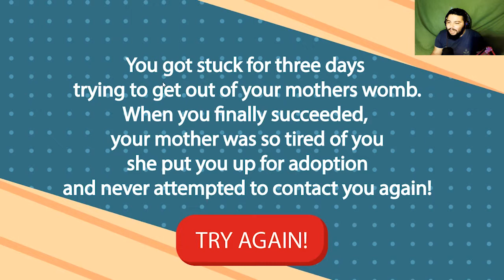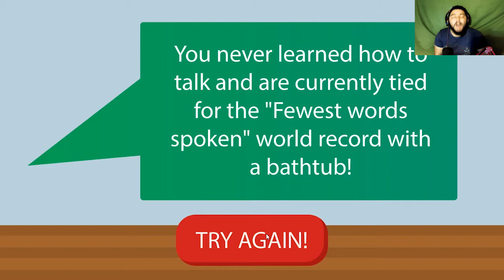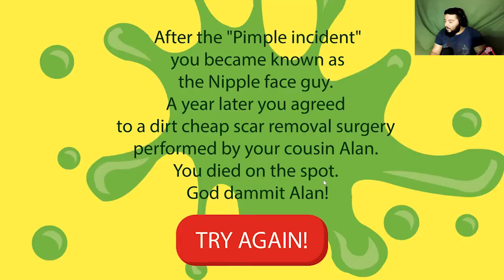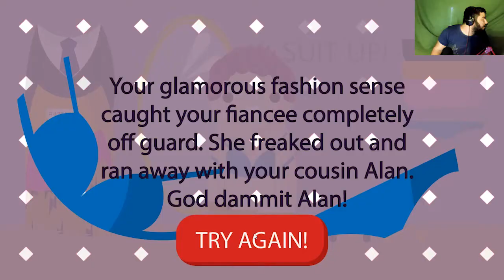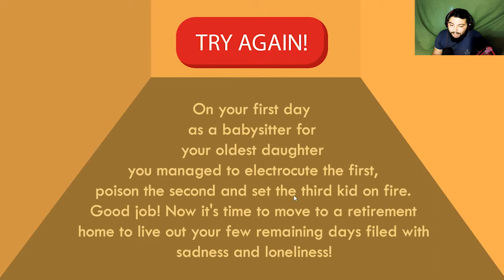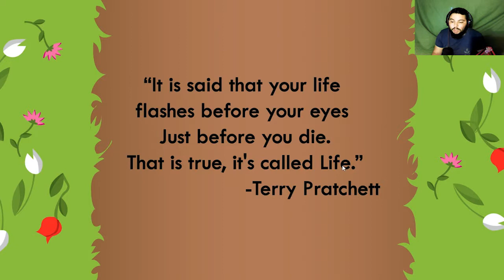LIFE IS FUN...THEN YOU GET MARRIED !!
My Setup :

Motherboard MSI - B350 TOMAHAWK

CPU AMD Ryzen3 2200g

RAM Patriot 16GB DDR4 3200 MHz

PSU EVGA 650 W SuperNOVA 650 G3 Modular 80 + Gold

GPU MSI GTX1050ti + MSI GT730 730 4GB edition (GT730 USED FOR EDITING MOSTLY)

Microphone Rode Podcaster

Camera Sony a5100
Webcam Logitech C920
Action Camera GoPro HERO5 Black